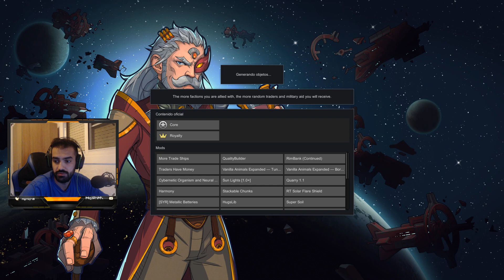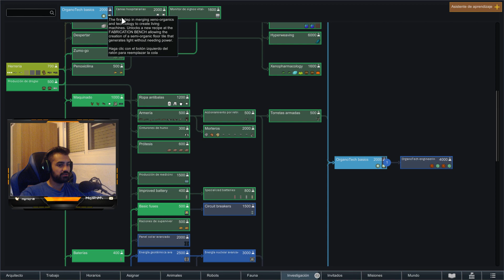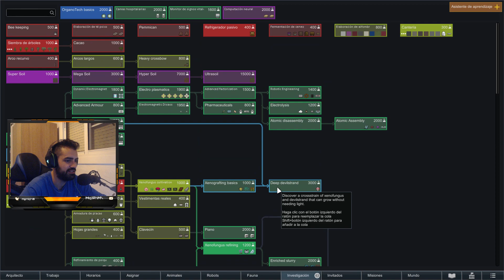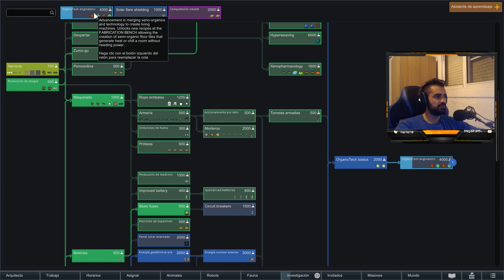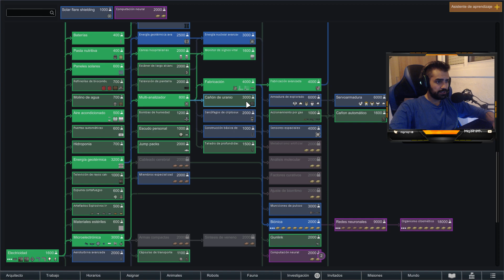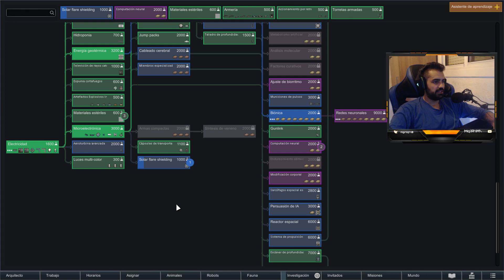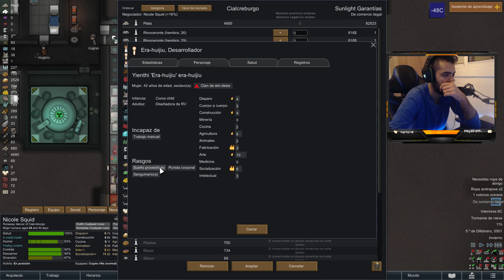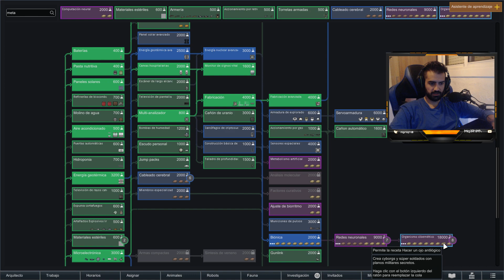Mejor Colonia EUW de mi mundo